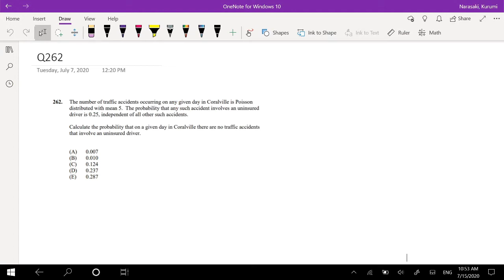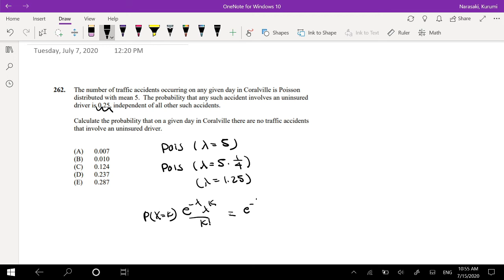SOA Exam P Question 262 | Poisson probability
The number of traffic accidents occurring on any given day in Coralville is Poisson distributed with mean 5. The probability that any such accident involves an uninsured driver is 0.25, independent of all other such accidents.
Calculate the probability that on a given day in Coralville there are no traffic accidents that involve an uninsured driver.
(A) 0.007
(B) 0.010
(D) 0.237
(E) 0.287